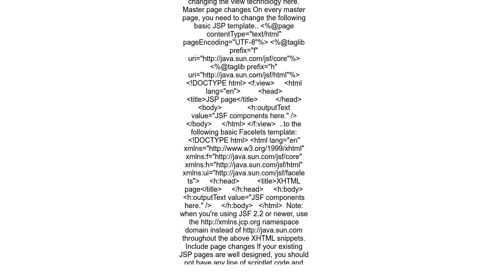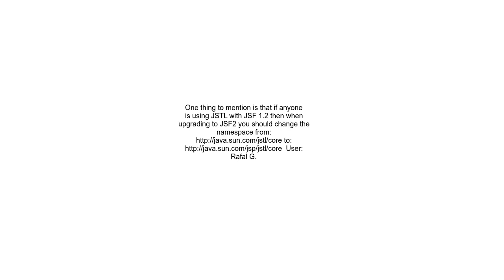Migrating from JSF 1 2 to JSF 2 0